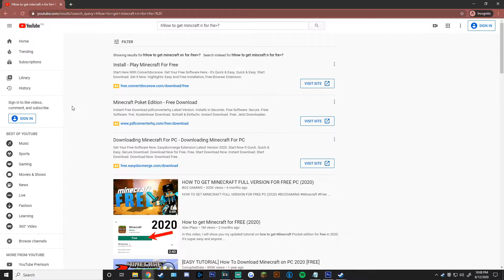Journey's End: A Retrospective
Growing up, all I wanted to do was play video games on PC. But I never had the funds to get a laptop powerful enough to do so. Terraria showed me that there are no limits to what can be made, by providing an endless supply of entertainment in less than a quarter of a gigabyte. I'm forever grateful for the time and effort Re-Logic has put into their game. Terraria will be always be remembered as one of the greatest games of all time.

Music Credits;
Intro:

Terraria's original soundtrack.